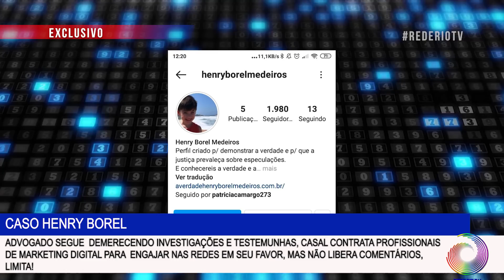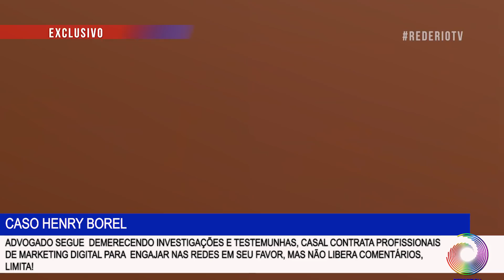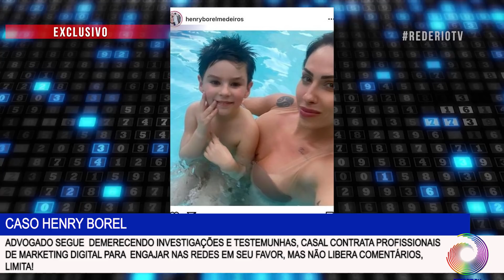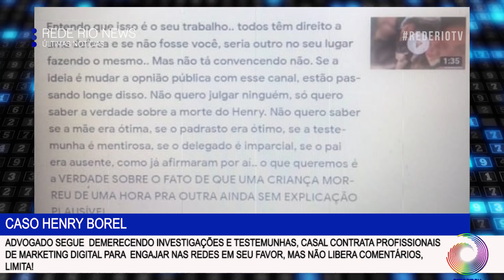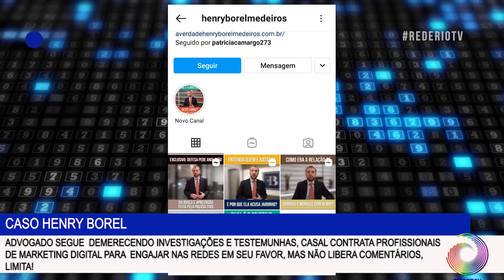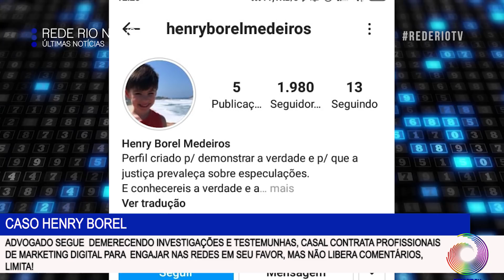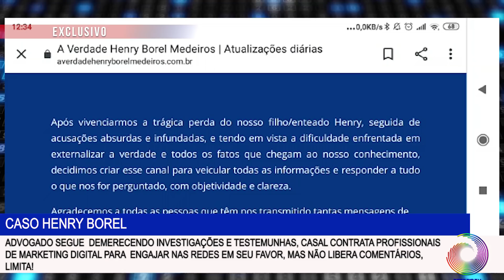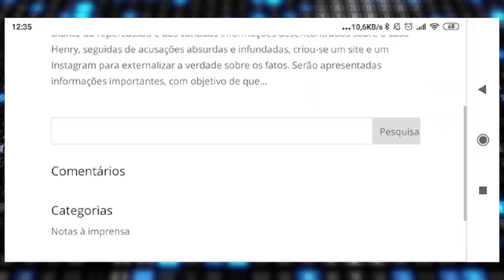HENRYBOREL: CASAL CONTRATA EQUIPE DE MKT PARA TENTAR "MELHORAR " IMAGEM